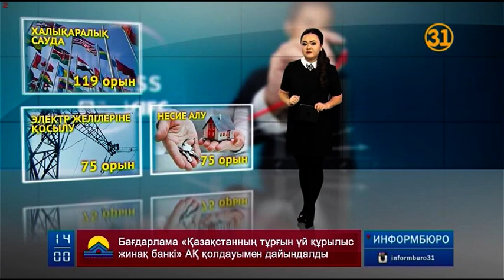«Жеке капитал» Жанар Жолтаевамен бірге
Еліміз "Doing Business" рейтингінде 35-орыннан бой көрсетті. Бұл Қазақстанда "кәсіп ашып, іс жүргізуге қолайлы жағдай жасалып келеді" деген сөз. Алайда барлығы ойдағыдай деуге ерте. Дүниежүзілік банк пен халықаралық қаржы корпорациясы рейтингінде бірнеше көрсеткіш тым төмен. Бизнес саласында ақсап тұрған мәселелердің ішінде "салық салу" жүйесі де бар.